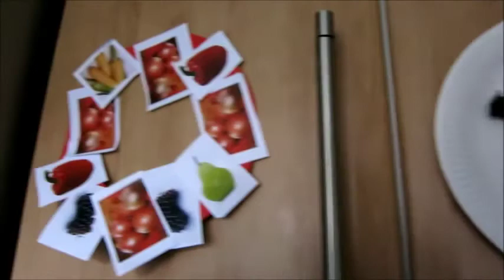#26 Fab day with my little dude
A perfect day off with my little man.

Nearly hump day...

Donna.xXx